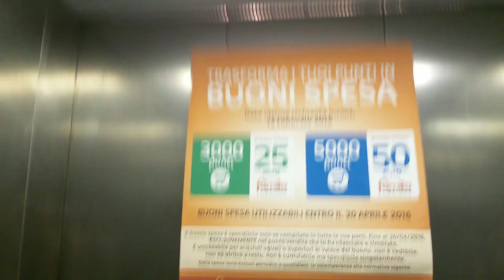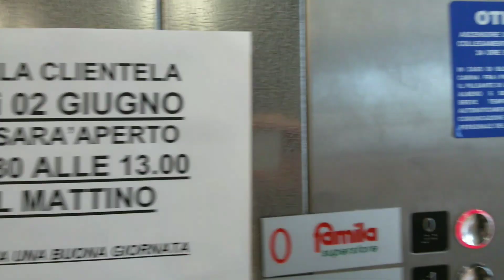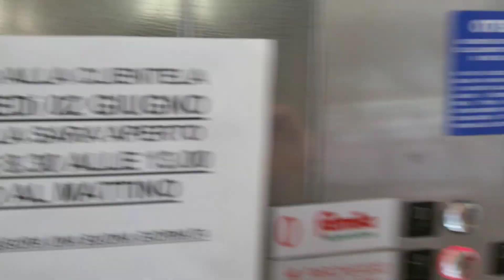2X OTIS CARGO 2000 hydraulic elevators at FAMILA Superstore in MANTUA IT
ADDRESS: Via Verona, 36, 46100 Mantova (MN) Italy;

FLOORS: -1/0;